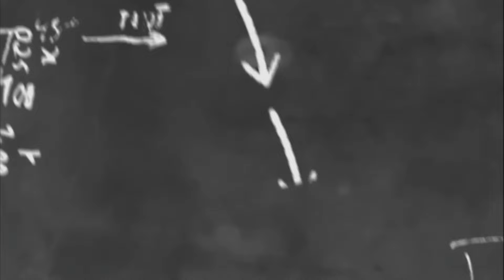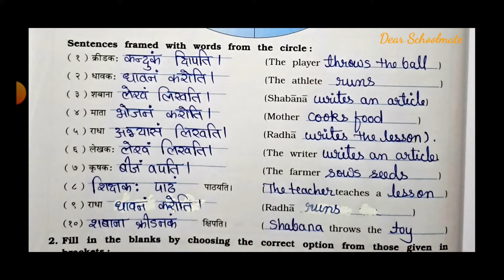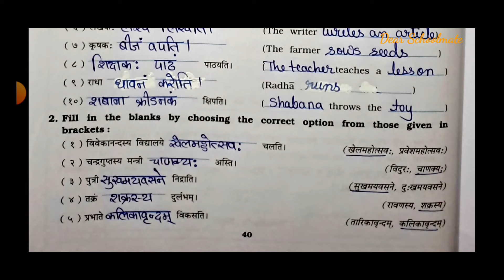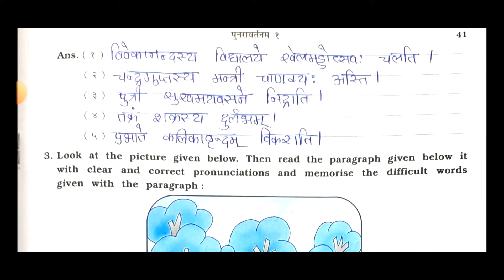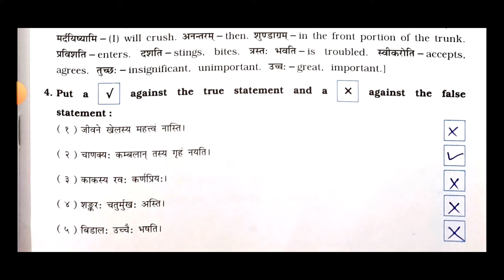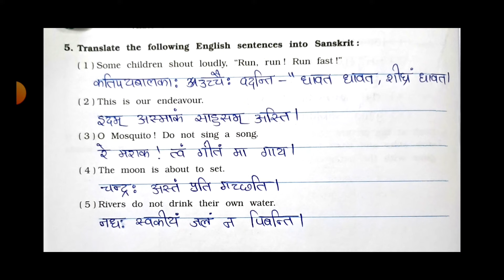Std-8 Sanskrit | पुनरावर्तनम् – 1 Punravartan (Revision 1) | Vikas Workbook Solution | Semester 2